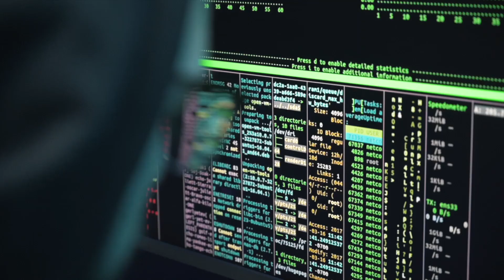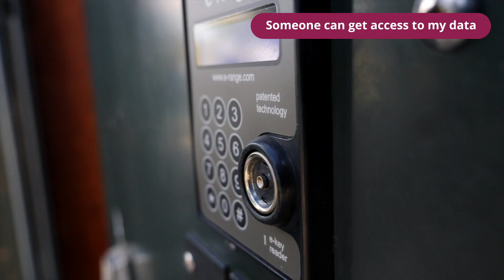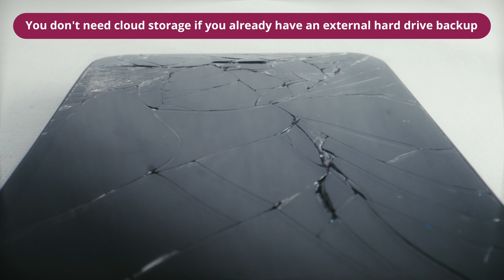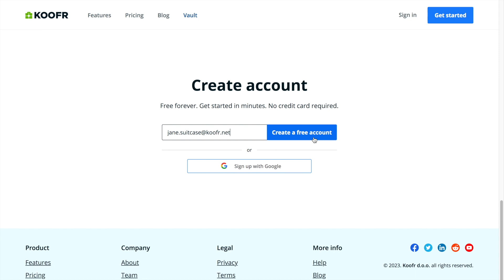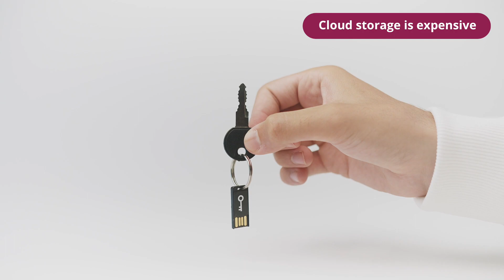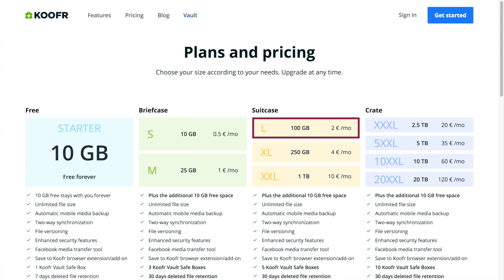5 myths about cloud storage that have you fooled | Koofr Explainer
Let's bust some cloud storage myths!

Cloud storage has become quite ubiquitous at this point, but some misconceptions have stuck around. We're here to clear the air on five common ones that might be keeping you from making the most of your cloud storage account.

Which ridiculous myth about cloud storage surprised you the most?

0:45 Myth #1
1:48 Myth #2
2:35 Myth #3
3:18 Myth #4
4:23 Myth #5

FROM THE KOOFR BLOG:
▶️ Do you believe these myths about cloud storage?
▶️ Cloud synchronization vs. cloud backup: what's the difference?
▶️ Using the 3-2-1 backup rule to design your backup strategy

Create a Koofr cloud storage account today and get 10 GB of storage FREE FOREVER!